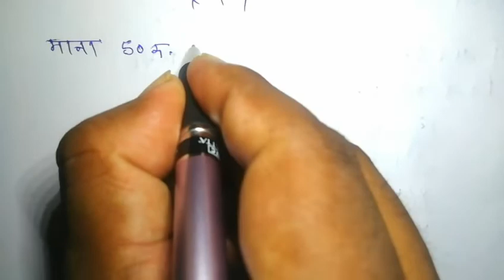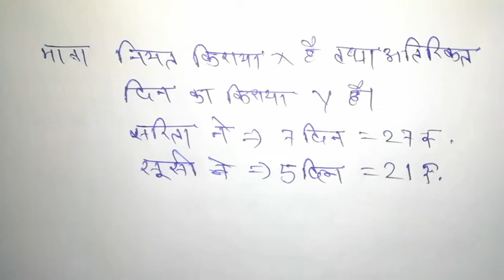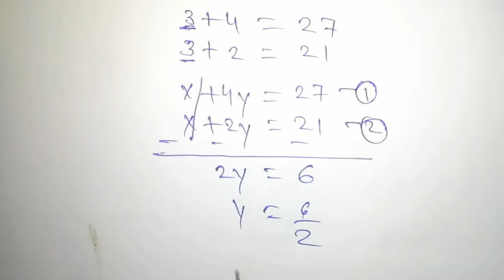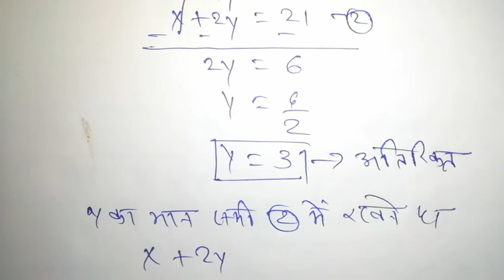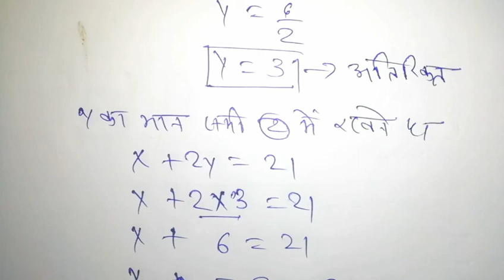Class 10 Math Chapter 3 Exercise 3.4 NCERT FUll SOLUTIONS in Hindi,अध्याय 3 दो चर रैखिक समी. युग्म,3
Maths class 10 chapter 3 NCERT SOLUTION IN HINDI || दो चर का रैखिक समीकरण युग्म

# दो चर का रैखिक समीकरण युग्म,
class 10, class 10 maths, chapter 3 class 10, maths in hindi class 10, ncert class 10 maths,